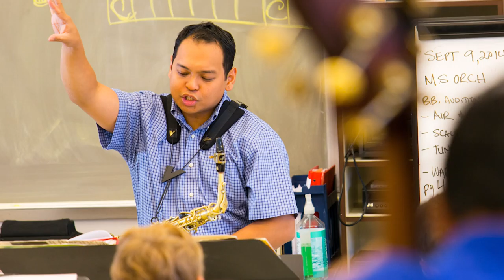Newark Academy - Arts: Jazz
Produced and edited by Mark I. Brodie and MiB Mediaworks.